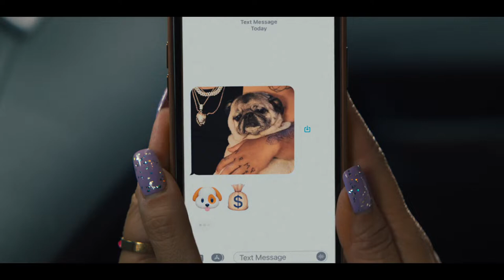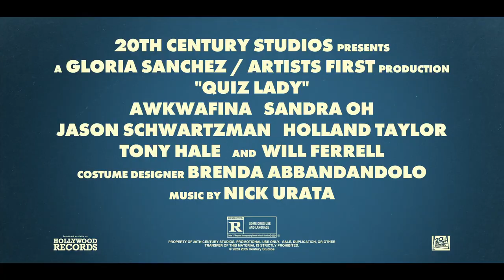Quiz Lady - Official Trailer (2023) Awkwafina, Sandra Oh, Will Ferrell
Check out the trailer for Quiz Lady, an upcoming comedy movie starring Awkwafina and Sandra Oh.

In Quiz Lady, a brilliant but tightly wound, gameshow-obsessed young woman, Anne (Awkwafina), and her estranged, train-wreck of a sister Jenny (Sandra Oh), must work together to help cover their mother’s gambling debts. When Anne’s beloved dog is kidnapped, they set out on a wild, cross-country trek to get the cash the only way they know how: by turning Anne into a bona-fide gameshow champion. The movie, which also stars Jason Schwartzman, Holland Taylor, Tony Hale, and Will Ferrell, is directed by Jessica Yu, written by Jen D’Angelo, and produced by Will Ferrell, Jessica Elbaum, Maggie Haskins, Itay Reiss, Jen D’Angelo, Awkwafina, and Sandra Oh, with Alex Brown and Erika Hampson serving as executive producers.

Quiz Lady will premiere on November 3, 2023, exclusively on Hulu in the U.S., Star+ in Latin America, and Disney+ in all other territories.